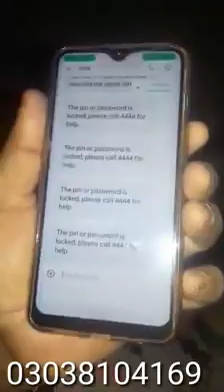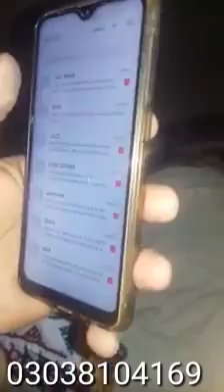لوگوں کو بے وقوف بنانے والا گروپ کس طرح لوگوں سے بینک اکاؤنٹ کی ڈیٹیل لیتا ہے ویڈیو دیکھ لیں